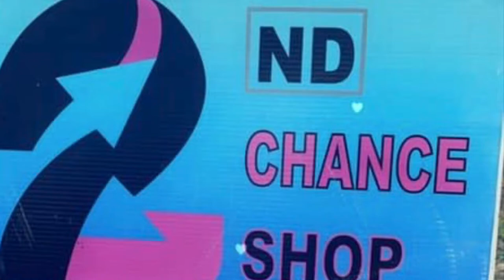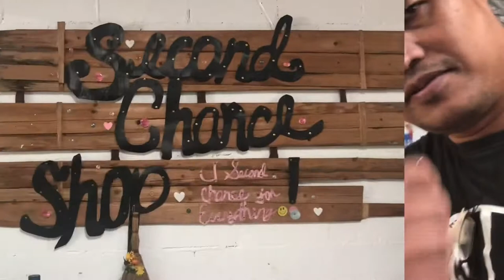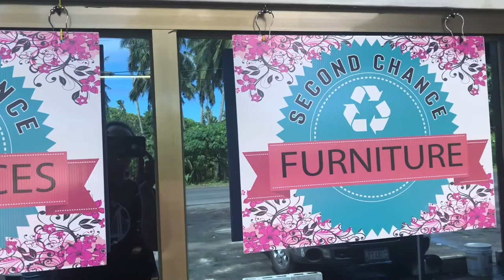2nd Chance Shop in American Samoa 🇦🇸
2nd Chance Shop in American Samoa 🇦🇸